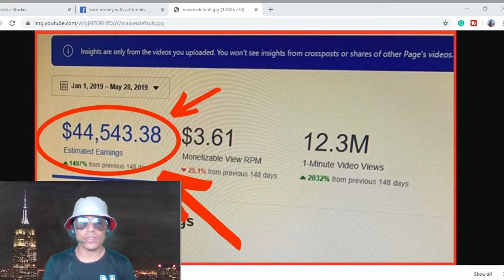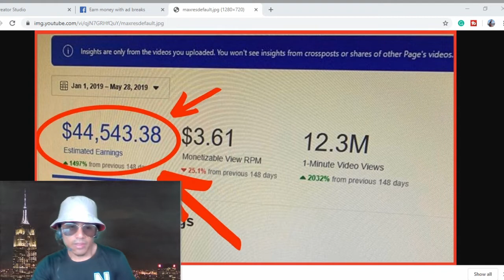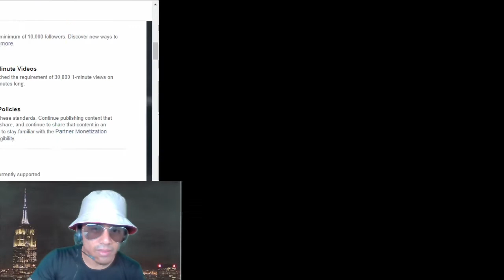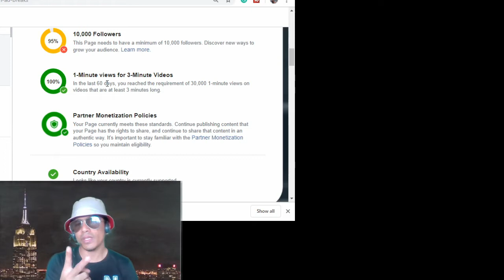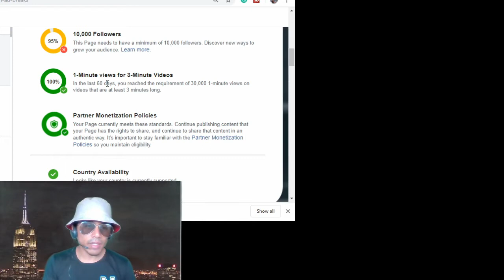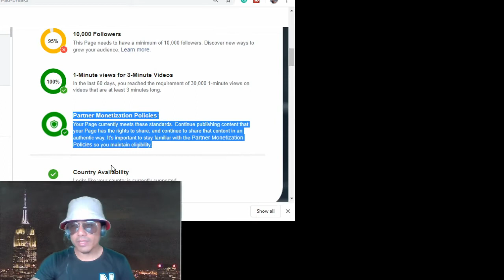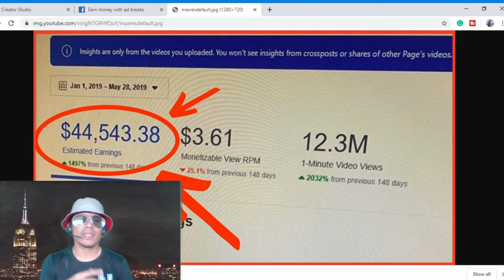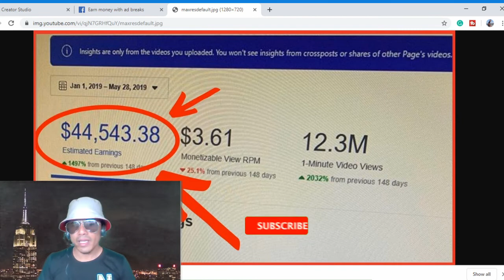FB AD BREAK (TAGALOG) - 2.2 Million Kita Sa Facebook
FB ad break income. Kumita sa Facebook Ad Break.
Tagalog Facebook ad break 2019.